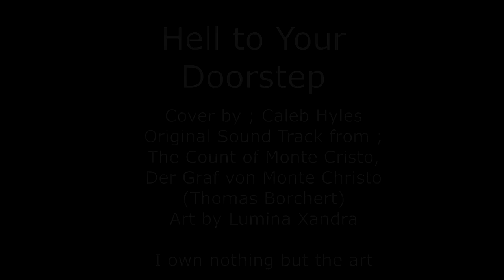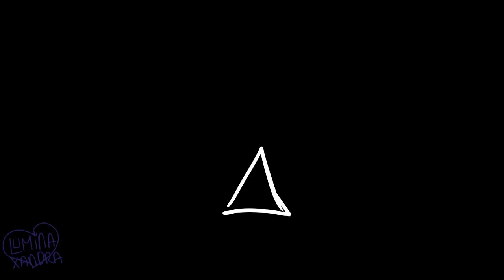Hell to Your Doorstep (Gravity Falls animatic)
Warning to all Headphones users. The music will blast your eardrums.

(Pls support him, he is AMAZING)

( i can't find their official website)

here we are another installment for the Sun and Moon au, This has ALMOST as many frames as Lullaby for a Princess so Pray for my wrists frens

PLEASE VISIT MY TMBLR FOR UPDATES and my insta for random stuff

@ LuminaXandra